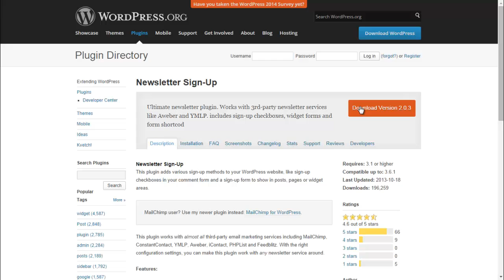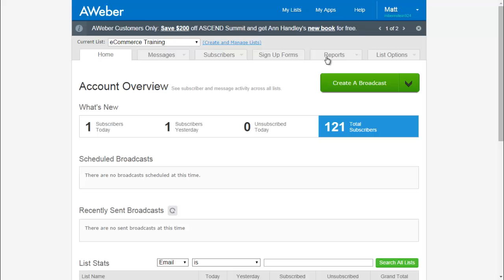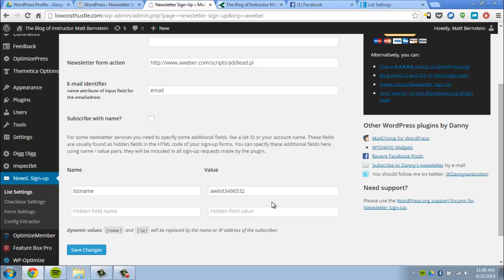How to Create a Sidebar Widget to Collect Emails with WordPress: Udemy Instructor Starter Course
Take This Udemy Instructor Starter Course for Free...